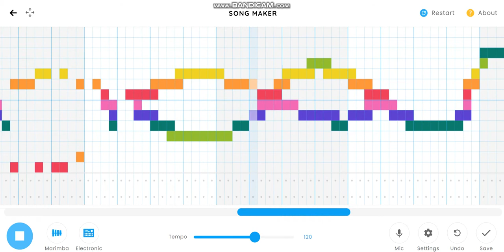SONG MAKER : my song 'Kwitili' 송메이커 : 자작곡 '뀌띨이'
첫 영상
First video